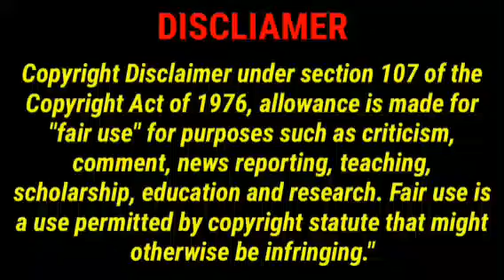The Best Indian Composer A.R.RAHMAN Evolution in tamil | Allah Rakha Rahman | Voice Of Shaws